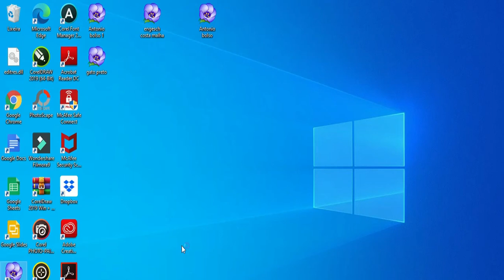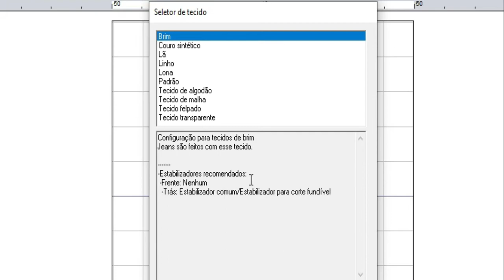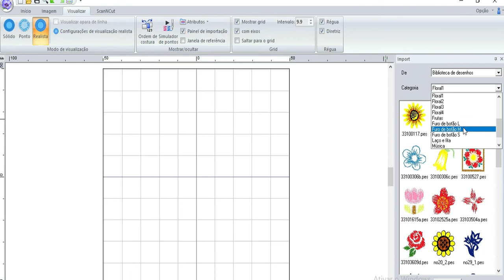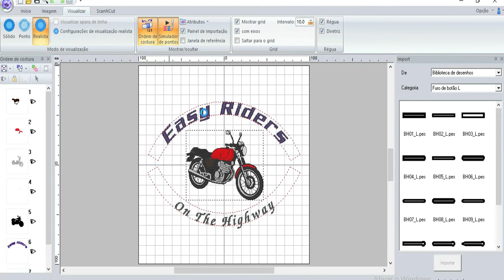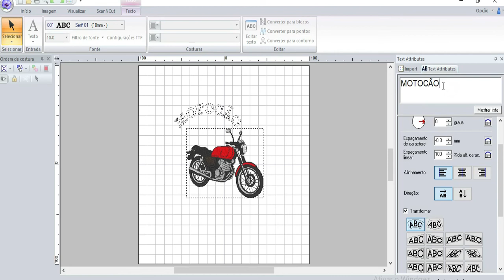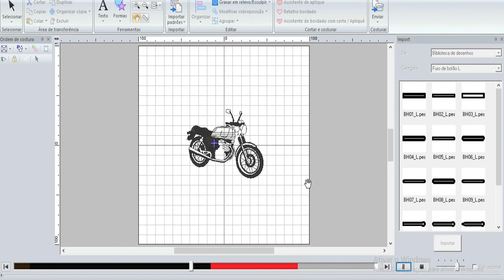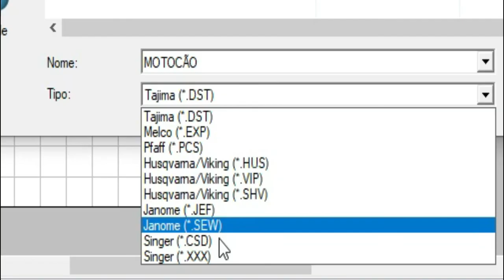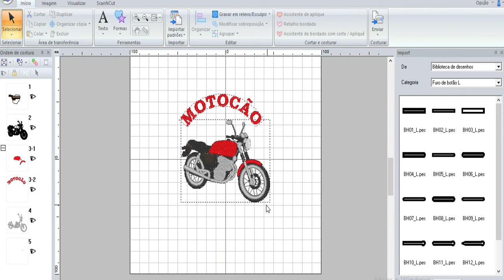TERCEIRO VÍDEO FAZENDO MATRIZ DE BORDADO NA PE DESIGN 10